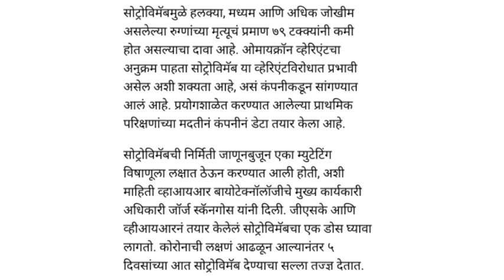आत्ताची सर्वांत मोठी बातमी|संपूर्ण जनतेसाठी खुशखबर|ब्रेकिंग न्यूज 4 डिसेंबर|aattachisrvatmothibatmi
आत्ताची सर्वांत मोठी बातमी|संपुर्ण जनतेसाठी खुशखबर|ब्रेकिंग न्यूज 4 डिसेंबर|
aattachisrvatmothibatmi